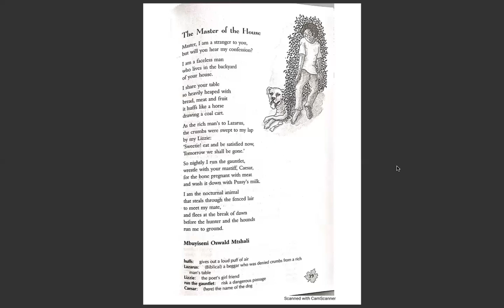The Master of the House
Explanation of the poem written by Mbuyiseni Oswald Mtshali